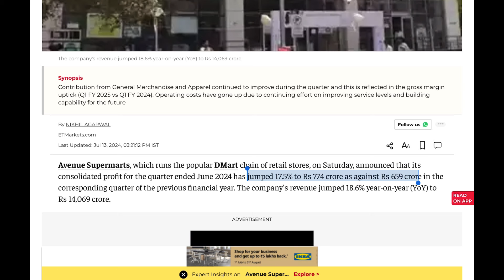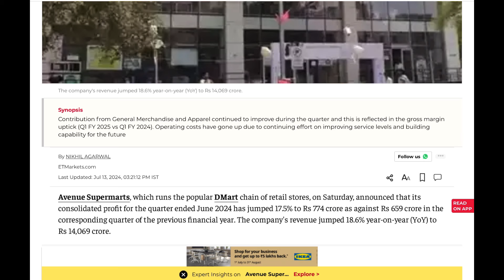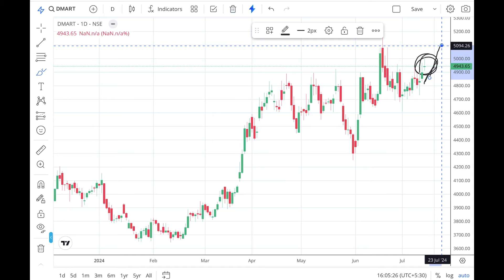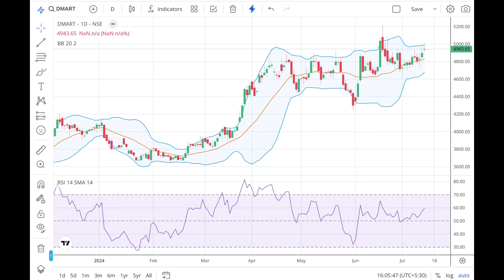দারুন Q1 Result | Latest Share Market Recommendation Stock | Best Swing Trading | Market Tips